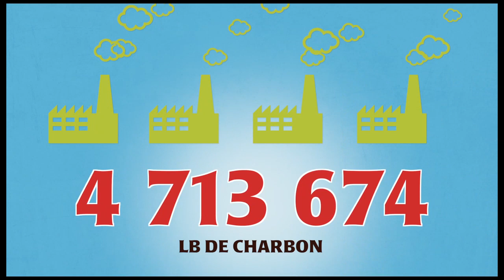L'installation de l'éclairage DEL chez Tim Hortons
À l'occasion du Jour de la Terre et dans le cadre de son engagement pour un environnement durable et la promotion de pratiques de construction écologiques dans plus de 4 400 de ses restaurants, Tim Hortons annonce une nouvelle initiative visant à remplacer tous ses appareils d'éclairage existants en restaurant. L'initiative sera déployée au Canada et aux États-Unis en favorisant l'éclairage écoénergétique à diode électroluminescente (DEL) de Royal Philips (NYSE: PHG, AEX: PHIA). Le programme de conversion ciblera 485 restaurants équipés d'un éclairage à DEL. Il se traduira par environ 6,4 millions de kilowattheures (kWh) d'économies d'énergie, en 2014 seulement.

En collaboration avec l'entreprise Philips, le leader mondial de l'éclairage, Tim Hortons remplacera toutes les lampes fluorescentes et halogènes par un système d'éclairage écoénergétique à DEL de Philips, et ce, dans l'ensemble de ses nouveaux restaurants qui seront construits et dans tous ceux qui seront rénovés. Ce système efficace utilise jusqu'à 40 % moins d'énergie que les ampoules fluorescentes, et fournit une lumière directe et réfléchie à la fois douce et équilibrée pendant au moins 50 000 heures.